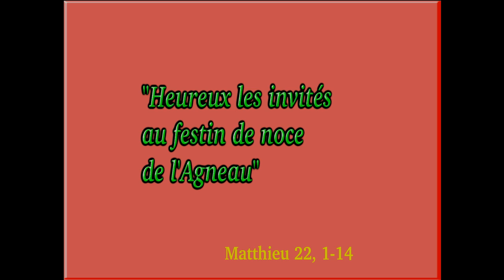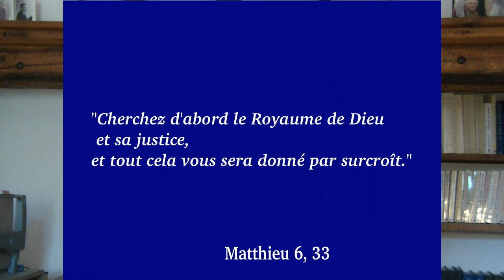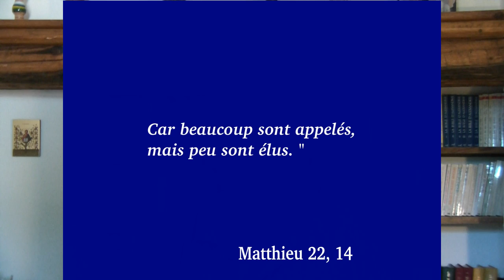Les invités au festin de noce de l'Agneau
Evangile selon saint Matthieu 21, 3-43